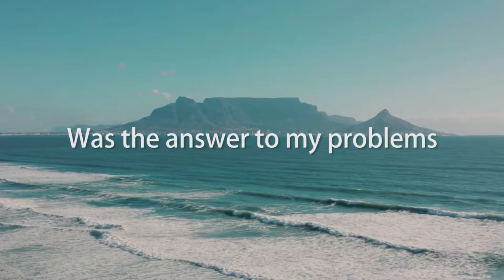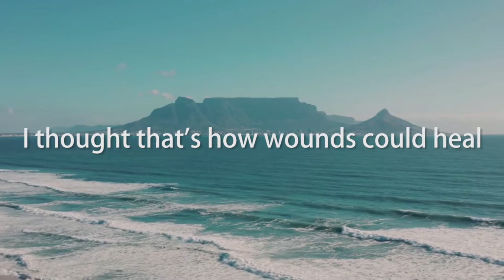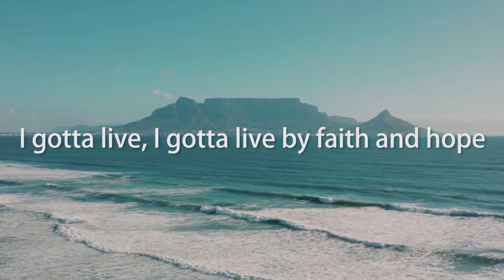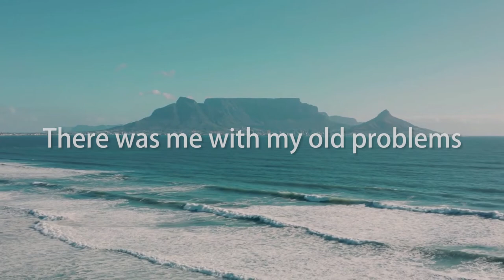Free Man- Harold Maesulia (Official Lyric Video)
Produced by Dee Beatz
STREAM & DOWNLOAD "Free Man" NOW!